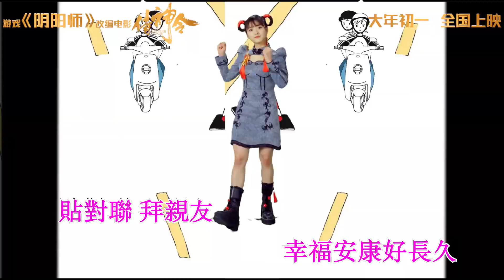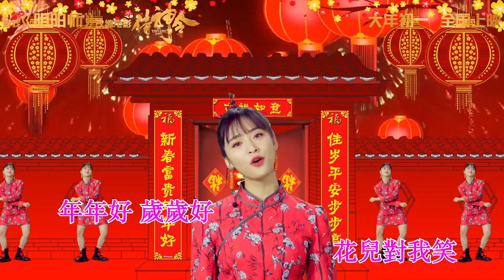[한글자막] 노래하는 심월이 2분 34초 내내 귀여워요 | 2021 최고의 마약 영상 | 新年好运到 | 시신령 : 음양사 | 沈月 Shen yue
* 한글자막 설정 후 시청해주세요

심월의 귀여움을 조금이라도 가릴까하는 조바심에
따로 자막 설정 후 시청할 수 있도록 업로드 했습니다

210211 심월 웨이보 영상입니다

영화 "시신령:음양사" 는 넷플릭스에서 시청할 수 있습니다 !

표정부자 심월 .. ㄱㅇㅇ ..
2021년 마약 영상으로 지정합니다

심월, 류이호 (刘以豪) 주연 드라마 "아친애적소결벽"도
소식 뜨는 대로 번역해서 가져오겠습니다!

심월 | 沈月 | Shenyue